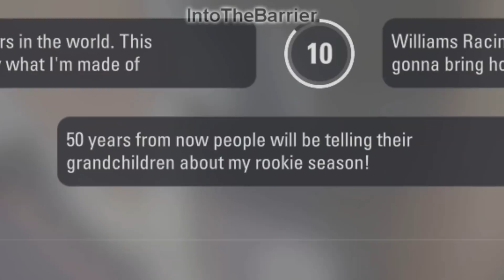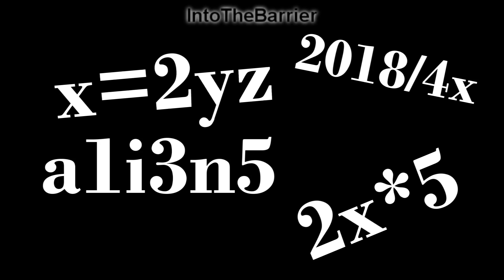F1 2018 Game Review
My in-depth review of the F1 2018 game, looking at all the main features to assess whether it is worth purchasing.

@RixonART on Twitter for the thumbnail